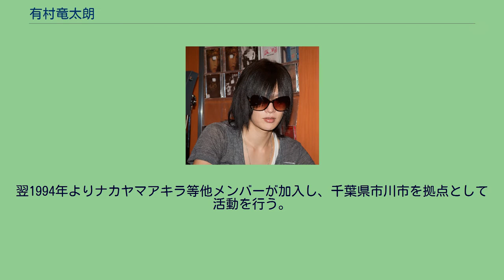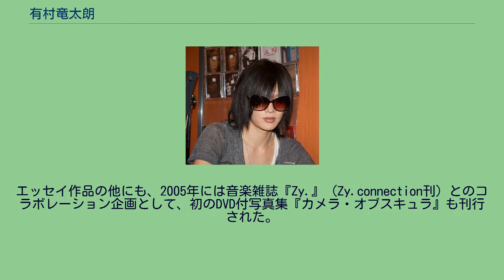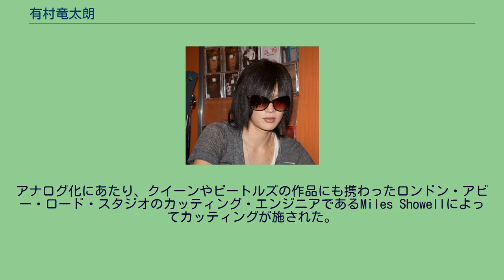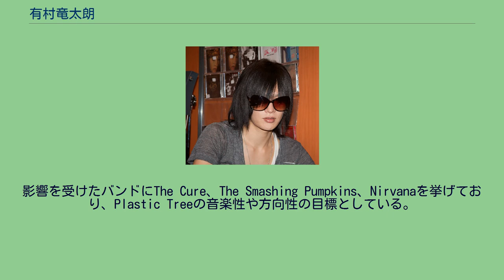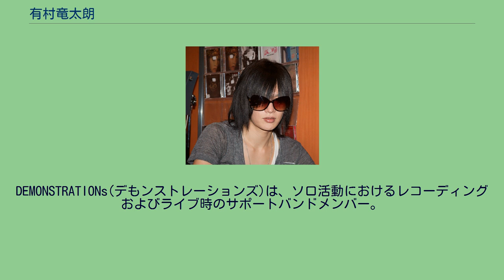有村竜太朗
有村竜太朗（ありむら りゅうたろう、1973年3月6日- ）は、日本のヴィジュアル系ロックバンドであるPlastic Treeのボーカル、エッセイスト、及びファッションブランド「GADGET GROW」のファッションモデル。
本名：有村竜太郎（読み同じ）。
福岡県福岡市生まれ、千葉県千葉市育ち。
身長173cm。
血液型AB型。
パンダとカレーが好き。
1993年12月、長谷川正とPlastic Treeを結成。
翌1994年よりナカヤマアキラ等他メンバーが加入し、千葉県市川市を拠点として活動を行う。
以降Plastic Treeとしての活動はその項を参照のこと。
1998年から2002年まで『ザッピイ』（メディアファクトリー刊）誌上にてエッセイ「あおむしドロップ」を、2002年から2007年まで『KERA』（インデックス・コミュニケーションズ刊）誌上にてエッセイ「五十音式」を、それぞれ連載しており、単行本としても刊行されている。
「五十音式」の連載終了後、2008年からは同誌上でエッセイ「東京パノラマ白書」が連載されている。
エッセイ作品の他にも、2005年には音楽雑誌『Zy.』（Zy.connection刊）とのコラボレーション企画として、初のDVD付写真集『カメラ・オブスキュラ』も刊行された。
2006年からはアパレル企業のピースナウが展開するファッションブランド「GADGET GROW」のファッションモデルを、バンド活動と並行しながら務めている。
2016年に、初のソロ活動を発表。
同年11月23日にアルバム『個人作品集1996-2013「デも/demo」』を発売。
翌2017年1月には初のワンマンツアー「デも/demo」を開催。
以降はPlastic Treeとソロ活動を並行して行なっている。
2019年に、バンド、ソロを通して自身初となるアナログレコード盤を発売した。
既発作品である『個人作品集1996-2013「デも/demo」』、『個人作品集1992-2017「デも/demo #2」』の２作品をアナログ化したもので、完全受注生産販売となった。
アナログ化にあたり、クイーンやビートルズの作品にも携わったロンドン・アビー・ロード・スタジオのカッティング・エンジニアであるMiles Showellによってカッティングが施された。
父は鹿児島県出身で、母は福岡県出身。
妹が1人いる。
幼少期に父の仕事の関係で頻繁に引越ししていて、東京、埼玉、千葉、名古屋、福岡を転々とした。
動物が大好き、小学校は飼育係をしていた。
影響を受けたバンドにThe Cure、The Smashing Pumpkins、Nirvanaを挙げており、Plastic Treeの音楽性や方向性の目標としている。
また、漫画家の楠本まきの作品にも影響を受けており、自身の写真集のタイトルは楠本の作品『カメラ・オブスキュラ』から拝借している。
歌詞には銀色夏生や穂村弘の影響がみられる。
また、小学生の頃に初めて観たサーカスに強い影響を受けており、「サーカス」「空中ブランコ」などサーカスをテーマとした曲も複数発表しているほか、日本武道館公演はサーカスを模した会場設営を行いライブを行っている。
2010年12月25日、所属事務所よりギラン・バレー症候群を発症したことが発表され、同年末のライブを中止した。
早期発見、早期治療が功を奏し、翌2011年3月に復帰した。
DEMONSTRATIONs(デもンストレーションズ)は、ソロ活動におけるレコーディングおよびライブ時のサポートバンドメンバー。